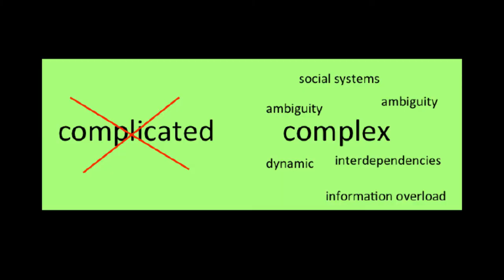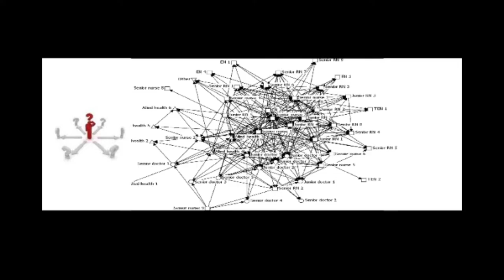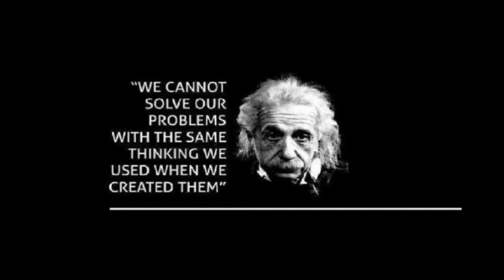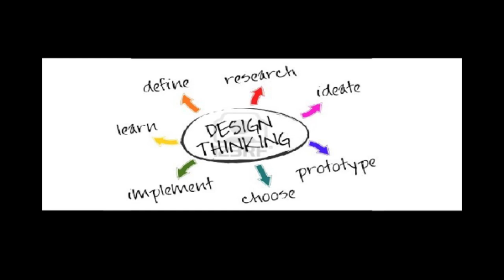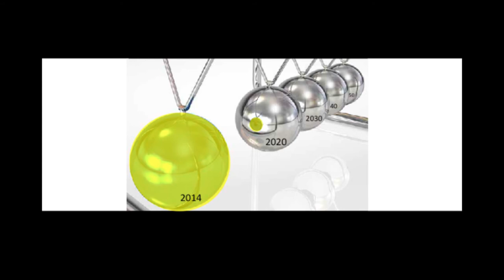What does design thinking mean for cities? Richard Perez at TEDxCapeTown City2.0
Richard Perez: Innovation Design Engineer

Richard is currently the City of Cape Town Director for World Design Capital 2014. He has a grounded and structured understanding about the interdisciplinary relationships that exist between the domains of creativity, finance, marketing, resource management and operations, providing him with the core knowledge and skills required in the management of diverse and complex systems. He has adopted key system thinking methodologies that promote critical thinking and critical reasoning - essential tools required to help understand and manage complex stakeholder systems.

Richard shares how his thinking applies to Cape Town's World Design Capital journey: "WDC 2014 is a catalyst, an opportunity to go forward differently, to redesign how the City thinks and functions. We have been given a fantastic opportunity through WDC2014 to embrace creative thinking to reconnect the citizens and the City. Cities are wonderful complex places, not complicated; they are wicked problems. You can't solve a wicked problem, only manage it. WDC 2014 is about creating an environment that enables dealing and engaging with that complexity, an environment where we can have constant thinking. Design is a tool to help manage complexity by developing appropriate interventions, the value is in the process as well as the solution - WDC 2014 is a big communication exercise. Locally, how do we, the City of Cape Town, become a more innovative organisation that embraces Design Thinking and paves the way for us to all "Live Design Transform Life".